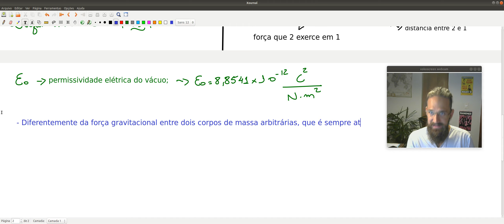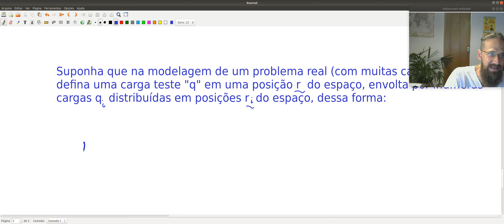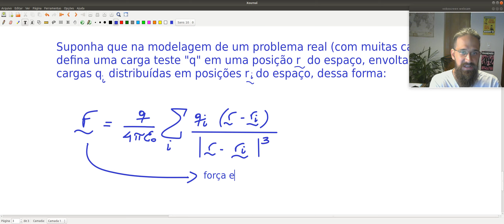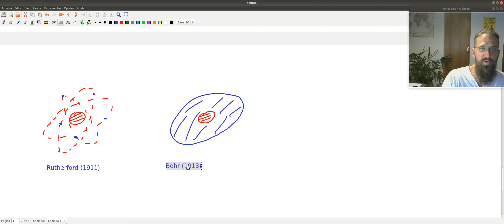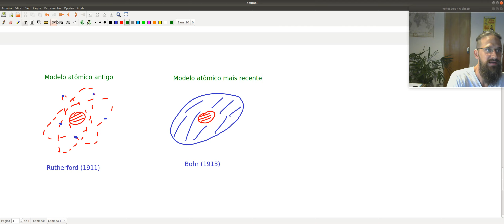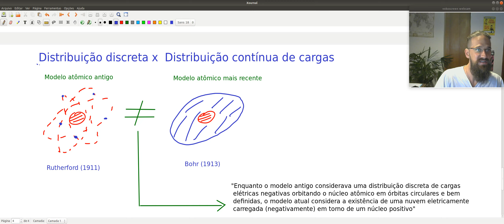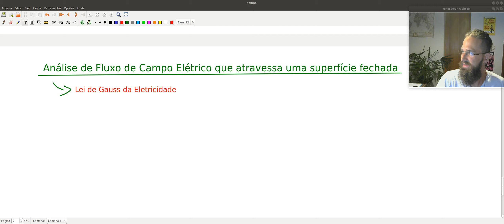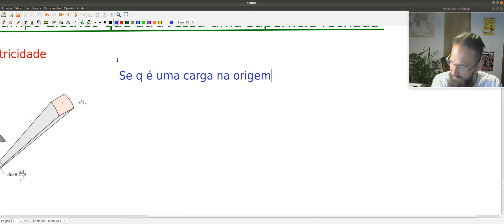A lei de Gauss da Eletricidade (dedução)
Fala pessoal, belezinha?

Sejam bem vindos a mais essa aula do canal!

Na aula de hoje deduzo uma das famosas equações de Maxwell: a lei de Gauss da eletricidade! Essa dedução parte da lei de Coulomb, que computa a força de interação entre cargas elétricas e acaba envolvendo a definição de outros conceitos fundamentais como campo elétrico, densidade de carga elétrica e fluxo de campo elétrico.

Espero que entendam a dedução e apreciem o conteúdo!

Um beijo no coração de vocês!